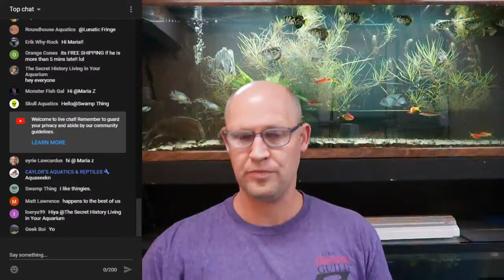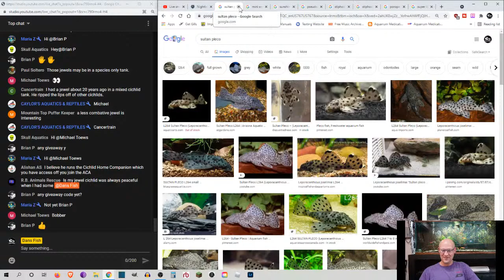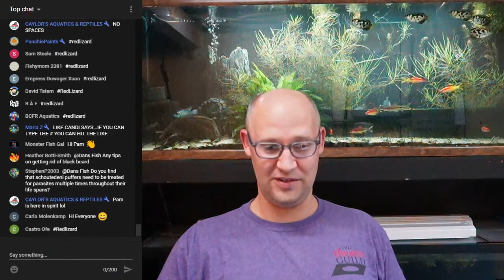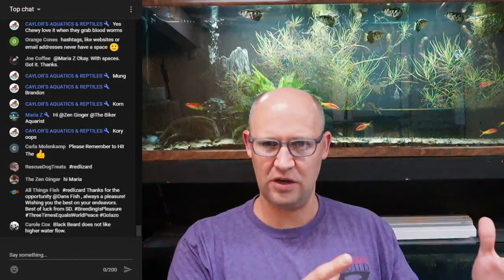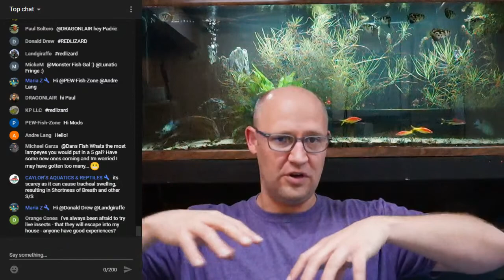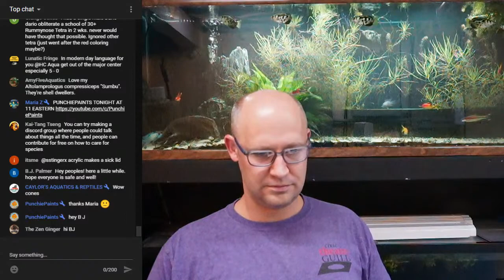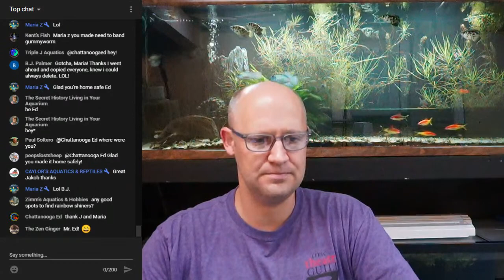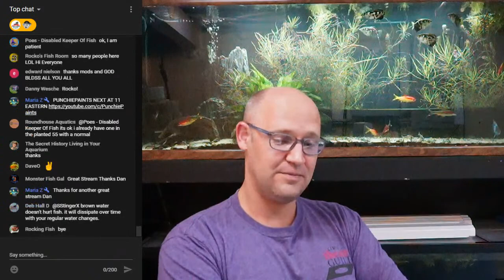Red Lizard Catfish Giveaway - Livestream #173